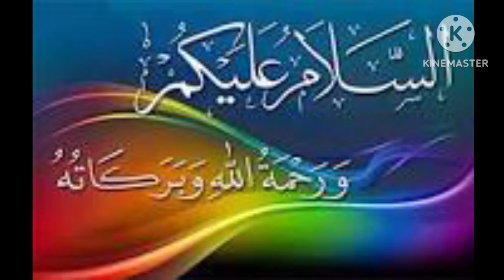فالج کے لیے میڈیسن طب یونانی کی بہترین میڈیسن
الحمد اللہ یہ میڈیسن فالج کے لیے مجرب ہے
اس کے علاوہ میں بہت سی دوسری امراض میں
بھی اس کو استعمال کرتا ھوں